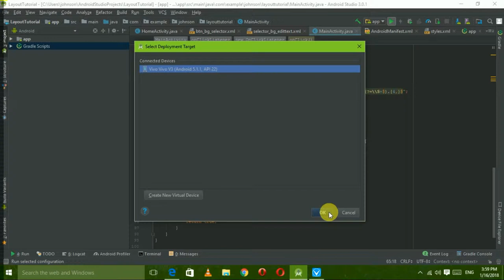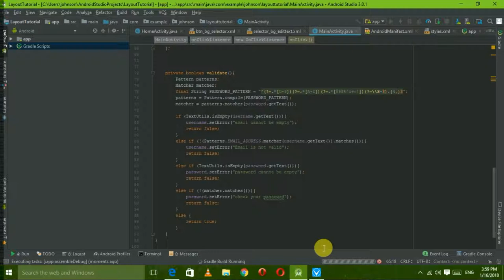TAMIL | android App development training |Email and Password validation| part 9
this channel is created to help the student who  feels difficult to learn new technology